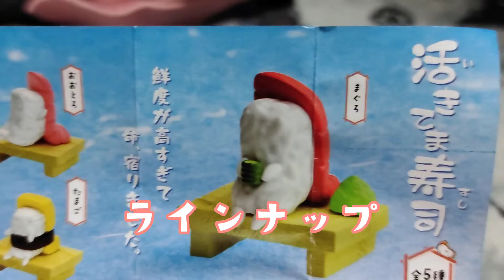【今日のガチャガチャ】全部かわいい！寿司 ガチャ 開封 ガシャポン ガシャポン ガチャガチャ 開封 japanese vending machine sushi capsule machine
まぐろ欲しい！

活きてま寿司
鮮度良すぎて命宿りました…！！
 ひとりひとり（？）に個性があります
 お気に入りの子 見つけてほしいです
 下駄とわさびも付いてます